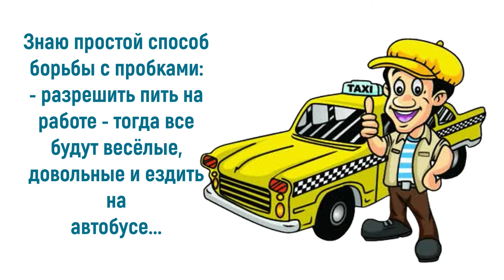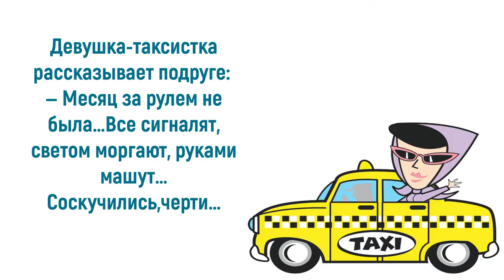Юмор про таксистов: таксуй пока молодой!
Какой бы не была погода за окном: идёт ли проливной дождь, или сыплет густой снегопад – неважно, в любое время суток такси ожидает пассажира! Не позавидуешь таксистам в графике работы. В любой ситуации они должны оставаться вежливыми с клиентом, сохранять выдержку и спокойствие. О таксистах говорят, что они не только романтики, но и еще хорошие психологи. Приглашаю также посетить блог Веры Зайцевой Спасибо